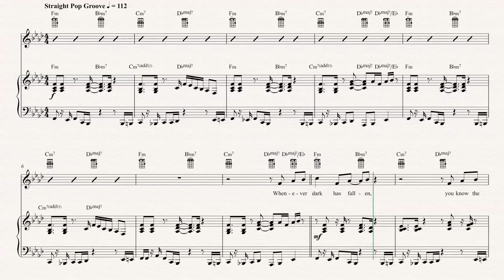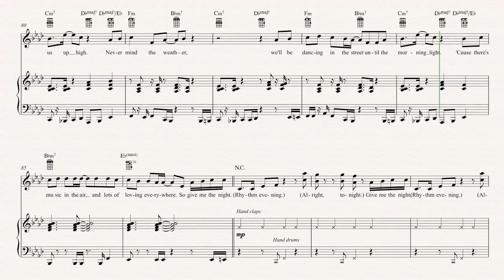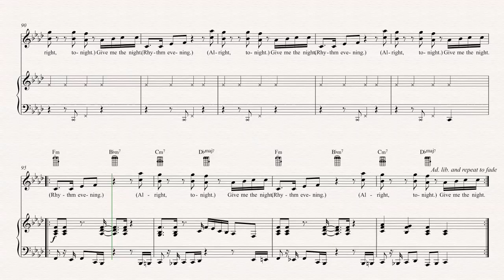Ukulele - Give Me the Night - George Benson Sheet Music, Chords, and Vocals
Ukulele sheet music, chords, and vocals for Give Me the Night - George Benson. Learn to play Give Me the Night and play along!